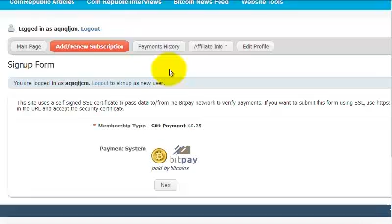Accept Bitcoins with the Bitpay Plugin for Amember Pro v4.x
Want to accept bitcoins for your products and services? aMember 4.x now has a Bitpay payment plugin which allows you to accept Bitcoins!